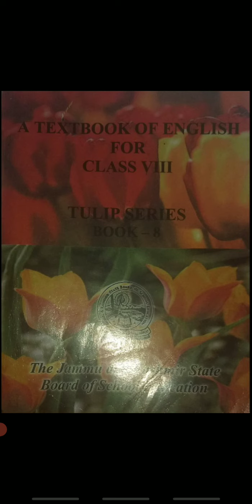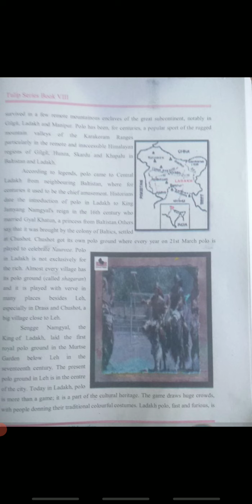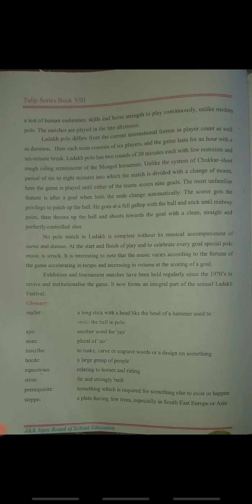8th English || Polo the king of games || lec 2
NCERT
Tuip Series-3